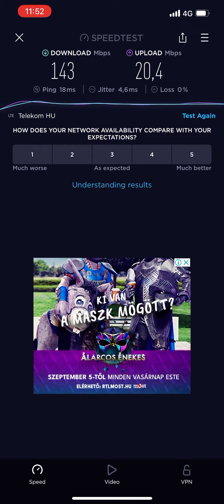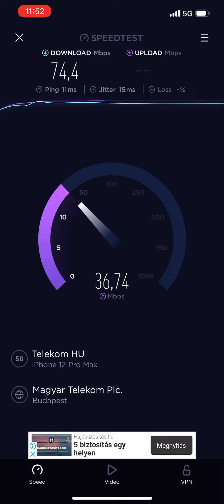Telekom 4G hálózata az 5G hálózattal szemben